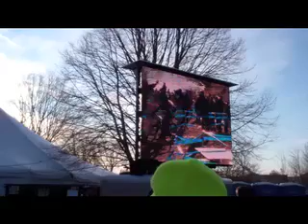1912: J Pows Big Day!!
Man that was sooooo fun!  I love Cross and Jeremy Powers is awesome.  I met him last June and he still remembered my name and what we talked about.  Good energy is good energy and he is it!  Thanks for a great show Jeremy and good luck in Europe!!